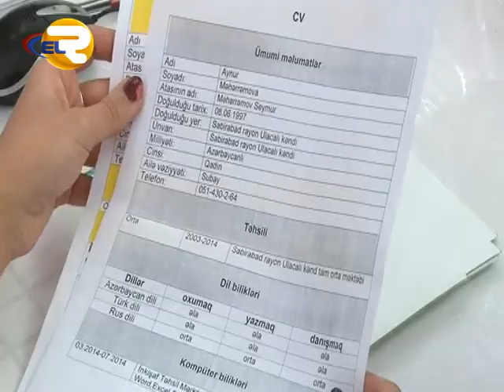Regionlayn - Qadının cəmiyyətdə rolu